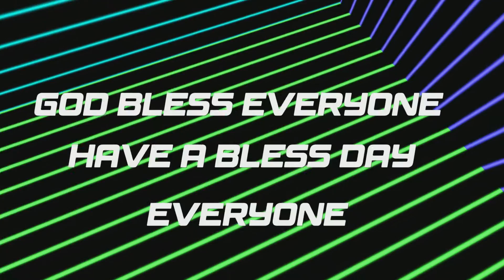What would you think about AEW X WWE FORBIDDEN DOOR Show rated & reviews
SHOUT OUT Thornton
shout out andrew
shout out alex
shout out dylan hines
shout out george hines
Shout out Justice
Shout out Koskid